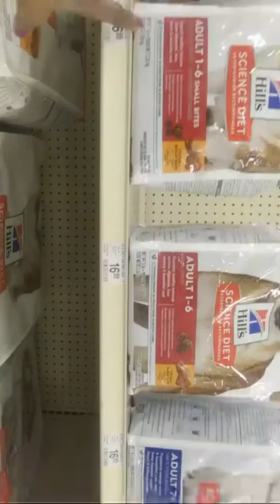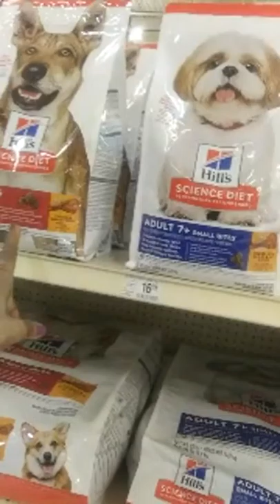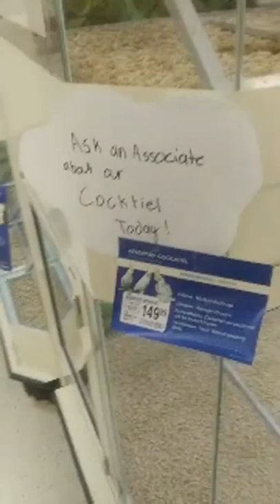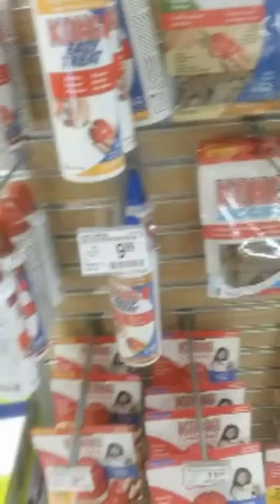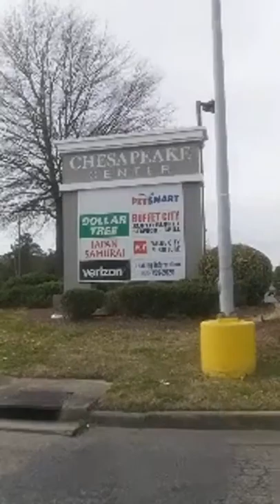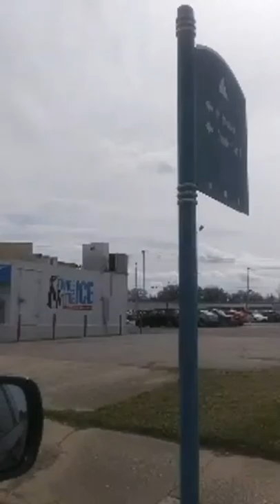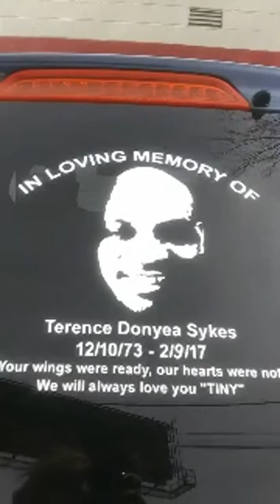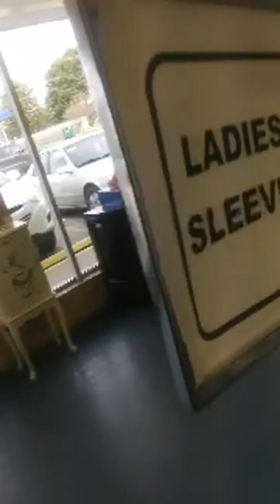Come with us to Petsmart & to the thrift store.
Come go with  me to PetSmart & to the thrift store.  I'm sorry about the phone being turned the wrong direction in the beginning of the video.